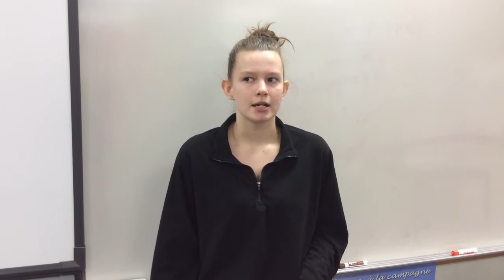West Junior and Seniors Discuss Jobs 2017